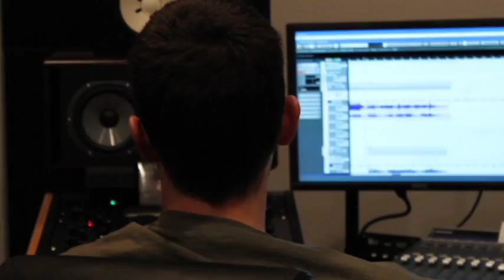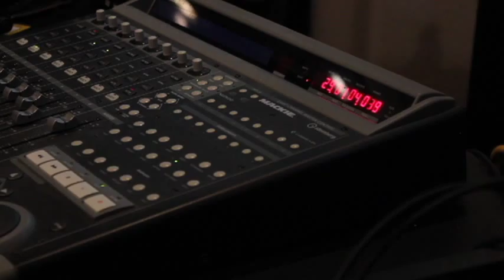Silverside: Disposable Love [Acoustic Video]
"Disposable Love" by Silverside off their all acoustic record titled "Framework" coming out in winter of 2013.